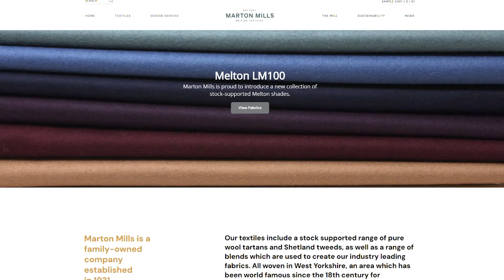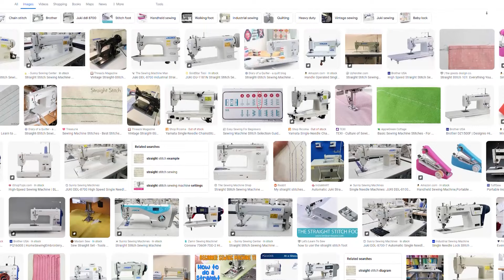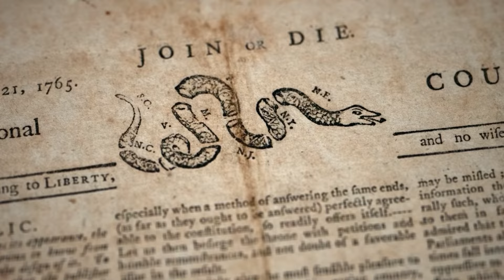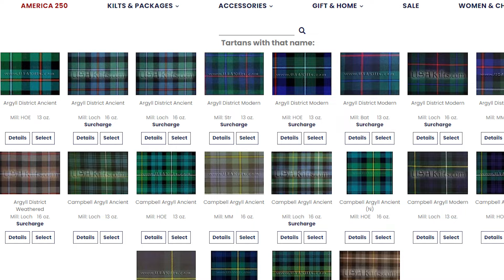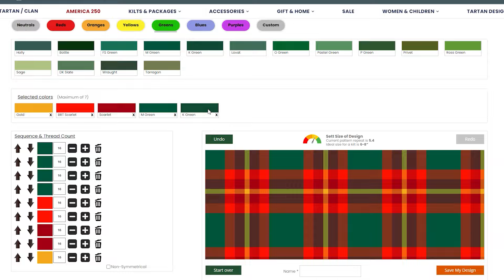Kilts & Culture Full Ep. July 7 2024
Tartans:
Rocky: American Dream

Whiskey Try:  FEW American straight whisky

00:09 My brother in law is married into the Mcgorry clan (Sept of Macdonald). He isn't sure if he should wear a kilt, for context he is Italian with no Scottish heritage.

00:15:59  Has the number of textile/tartan mills in Scotland gone up or down?

00:21:09 Will you be at Bethlehem's Celtic Classic festival this year?

00:23:17 What is a Day Plaid? When considering carrying an extra warmth layer like a day plaid...can you simply use a felted woolen blanket?

00:28:24 How important are bagpipe bands to keeping kilts relevant?

00:33:12 If you could rewrite a sci-fi or fantasy show/movie so that all the characters wore kilts and highland wear, which one would it be and what would that look like to you?

00:42:06 What would you make a “kilt makers” tartan look like? NO CLIP

00:46:46 Do you wear a sporran when wearing a masonic apron?

00:49:00 Should a bride wear her husband-to-be's tartan as a sash?

00:55:00 Wearing a kilt in Scotland?

01:05:00 Introducing our NEW E. Pluribus Unum tartan for America's 250th anniversary!

01:13:00 How would you pleat the E. Pluribus Unum tartan and why?

01:18:00 Highland games in the Olympics?

01:25:34 Should I get a tartan based on my father's side or my mother's side family lineage. Can I get a tartan kilt to honor my wife's family?

01:33:28 How long does it take to design a custom tartan and get it woven?

01:39:18 Could a casual kilt be flexed up into more formal wear without the kilt police coming for us?

01:45:00 What is something in highland wear that tech has helped or hindered?

01:55 What should you wear when meeting a clan chief?